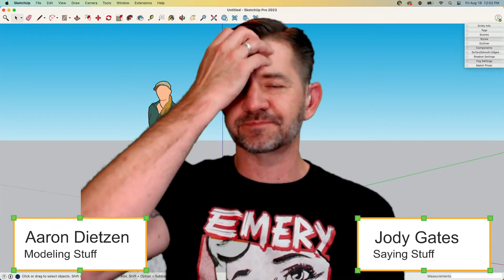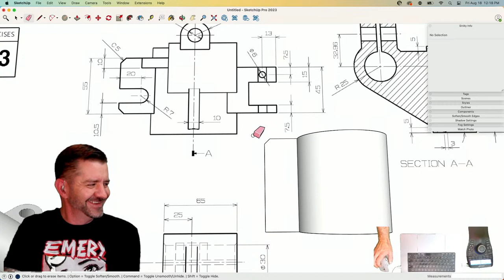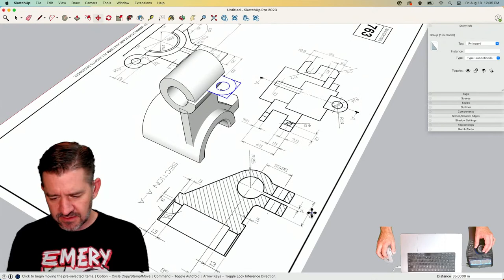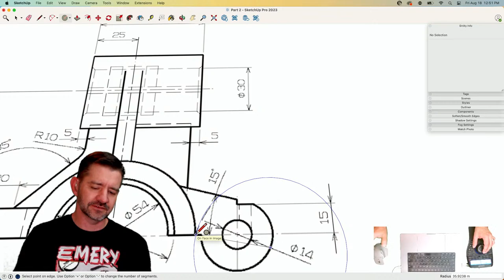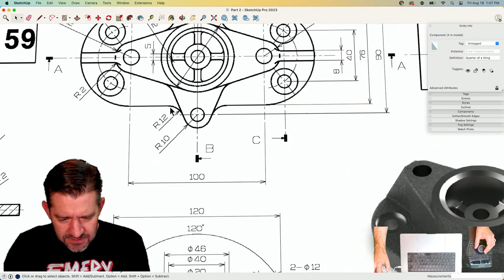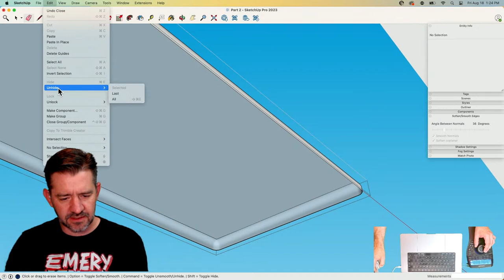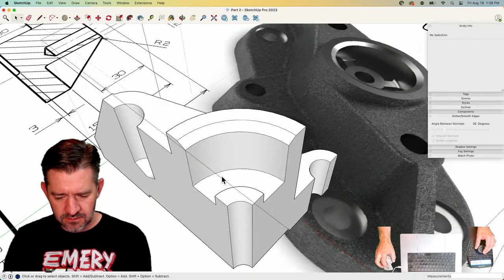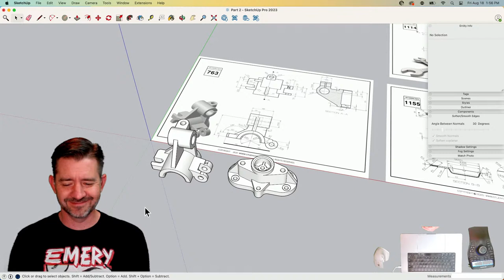Precision Modeling with Native Tools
This week, Aaron takes on the task of doing some precision modeling using only native tools